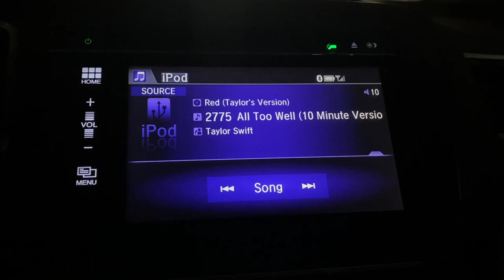behind the scenes: fashion Photoshoot in georgia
Go behind the scenes of my most recent fashion photoshoot with Morgan Hayes Photography!

Black Dress

Polka Dot Tights